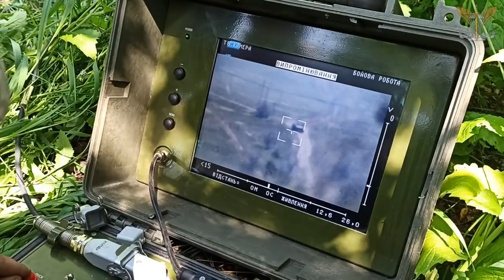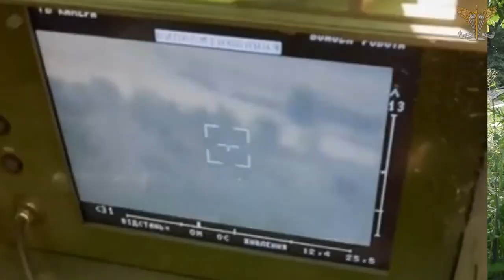💪Зробили неможливе! Стугністи розповіли, як вразили ціль на відстані 5,3 м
На рахунку протитанкового підрозділу 80 окремої десантно-штурмової бригади ДШВ ЗС України – 29 одиниць підбитої російської бронетехніки, з них – 17 танків, решта БМП, БМД та БТРи.

А максимальне враження цілі у протитанкістів було здійснено на відстані 5 300 м, що значно перевищує ефективну максимальну дальність стрільби ПТРК.

Побач більше!